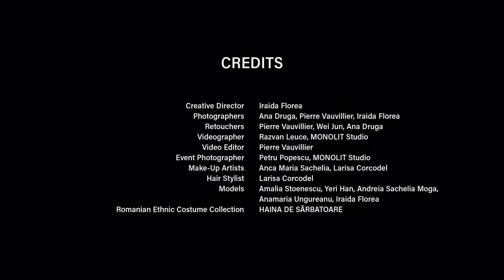HYPERBOREAN FOLKLORE – BETWEEN TRADITION AND MODERNITY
Exhibition | Bukarest Romania 05/08/2017

HYPERBOREAN FOLKLORE depicts through image and poetry the ancient fashion art crafts discovered on the territory of Dacia, actual Romania and their timeless stories. The main thread of this concept is based on the mythological tales and history of the Dacia’s ancestors – the hyperborean’s – spiritual people whom were living in a beautiful geography, having spiritual endeavors, living the eternal life, being protected by ancestral Gods.

HYPERBOREAN FOLKLORE is the tribute to those who supposedly are the Romanians roots and the inheritance they left over, here in terms of style and beauty and its relation with the divine. Most of the ancient history writings describes the Dacia’s people as good looking ones, wearing beautiful clothes and pure gold accessories with an ancestral symbolism encrypted on, inspired by their henotheist belief. The main stream of the Zamolxian’s wisdom says: “You cannot cure the body without curing the soul.”.

Year 2017 brings the artists Ana Druga, Pierre Vauvillier and Iraida Florea the 2nd successful exhibition held in Bucharest at Sf. Miron & Nicolae Church 5th August. The vernissage embodied more traditional spiritual shape under the cure of the orthodox priests who offered the traditional Romanian treat: home made bread and the clay cup with wine for the joy of the guests. The participation of the traditional costume collectors at the exhibition dressed up in their costumes gave the event an archaic nuance in a very modern time. Romanian traditional music enchanted on the background.

CREDITS

Creative Director: Iraida Florea
Photographers: Ana Druga, Pierre Vauvillier, Iraida Florea
Retouchers: Pierre Vauvillier, Wei Jun, Ana Druga
Videographer: Razvan Leuce, MONOLIT Studio
Video Editor: Pierre Vauvillier
Event Photographer: Petru Popescu, MONOLIT Studio
Make-Up Artists: Anca Maria Sachelia, Larisa Corcodel
Hair Stylist: Larisa Corcodel
Models: Amalia Stoenescu, Yeri Han, Andreia Sachelia Moga,
Anamaria Ungureanu, Iraida Florea
Romanian Ethnic Costume Collection: HAINA DE SĂRBATOARE

Special thanks to our spiritual host:
Biserica Sf. Miron și Nicolae (Dămăroaia)
Preot Paroh Stelian Lăcătuş
Preot Marian Tănase

A big thank you to all beautiful people supporting us!